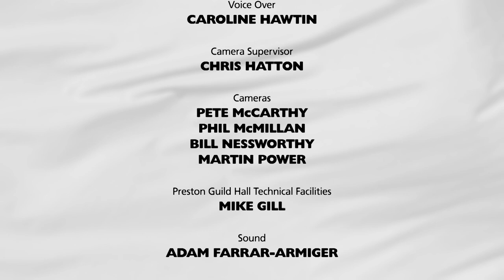UCLan Graduation Ceremony: Tuesday 17 July 2018 – Morning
Recorded live at Preston Guild Hall, with awards being given for students from the Centre for Excellence in Learning and Teaching, and the School of Sport and Wellbeing.

Also includes an Honorary Fellowship being presented to Paralympic swimmer Stephanie Slater MBE.